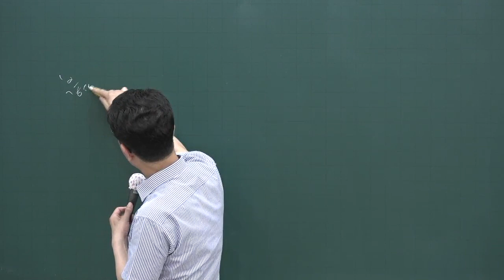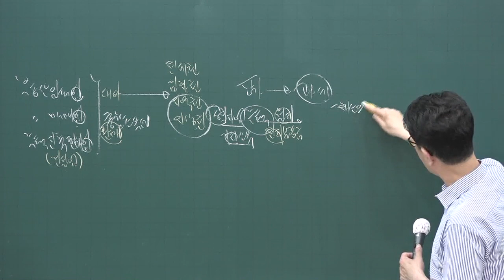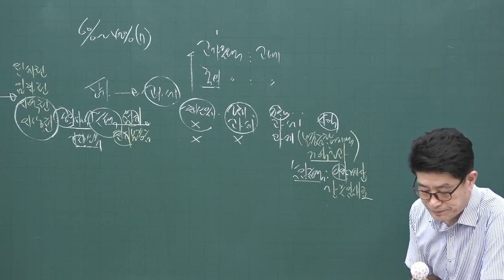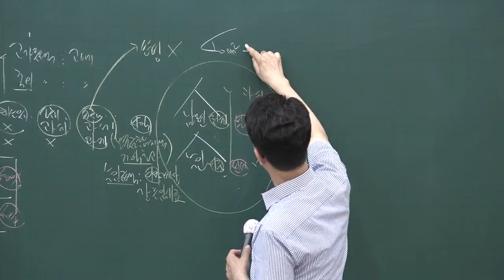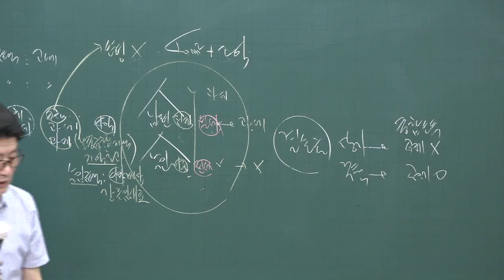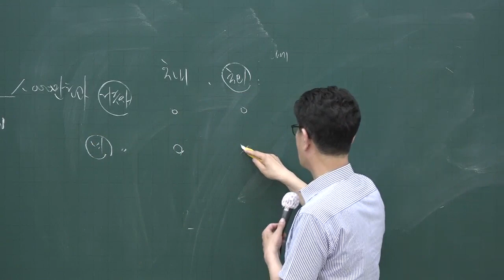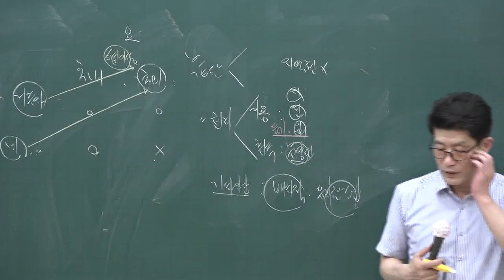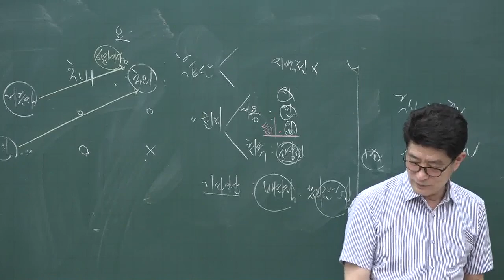[공전무] 2020년 공인중개사 부동산세법 핵심이론과정 6-12